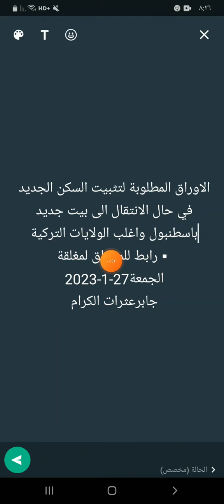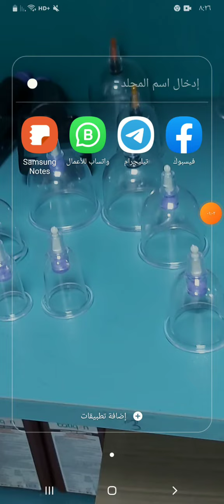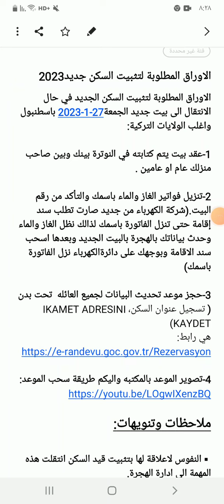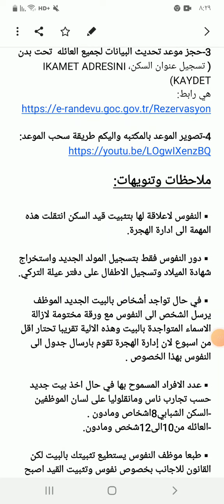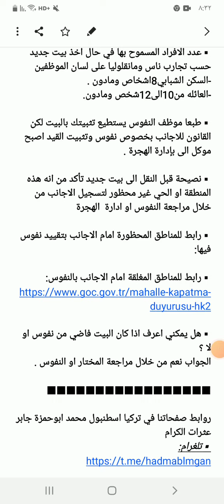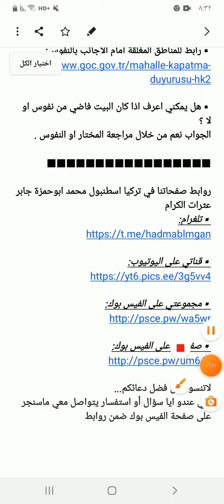الاوراق المطلوبة لتثبيت السكن الجديد(بيت جديد)باسطنبول واغلب الولايات،رابط للمناطق لمغلقة27-1-2023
الاوراق المطلوبة لتثبيت السكن الجديد في حال الانتقال الى بيت جديد الجمعة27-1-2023 باسطنبول واغلب الولايات التركية:

1-عقد بيت يتم كتابته في النوترة بينك وبين صاحب منزلك عام او عامين .

2-تنزيل فواتير الغاز والماء باسمك والتأكد من رقم البيت.(شركة الكهرباء من جديد صارت تطلب سند إقامة حتى تنزل الفاتورة باسمك لذالك نظل الغاز والماء وحدث بياناتك بالهجرة بالبيت الجديد وبعدها اسحب سند الاقامة وبوجهك على دائرةالكهرباء نزل الفاتورة باسمك)

3-حجز موعد تحديث البيانات لجميع العائله تحت بدن
( تسجيل عنوان السكن،IKAMET ADRESINI KAYDET)
هي رابط:

ملاحظات وتنويهات:

▪︎النفوس لاعلاقة لها بتثبيت قيد السكن انتقلت هذه المهمة الى ادارة الهجرة.

▪︎دور النفوس فقط بتسجيل المولد الجديد واستخراج شهادة الميلاد وتسجيل الاطفال على دفتر عيلة التركي.

▪︎في حال تواجد أشخاص بالبيت الجديد الموظف يرسل الشخص الى النفوس مع ورقة مختومة لازالة الاسماء المتواجدة بالبيت وهذه الالية تقريبا تحتار اقل من اسبوع لان إدارة الهجرة تقوم بارسال جدول الى النفوس بهذا الخصوص .

▪︎عدد الافراد المسموح بها في حال اخذ بيت جديد حسب تجارب ناس ومانقلوليا على لسان الموظفين
-السكن الشبابي8اشخاص ومادون .
-العائله من10الى12شخص ومادون.

▪︎طبعا موظف النفوس يستطيع تثبيتك بالبيت لكن القانون للاجانب بخصوص نفوس وتثبيت القيد اصبح موكل الى بإدارة الهجرة .

▪︎نصيحة قبل النقل الى بيت جديد تأكد من انه هذه المنطقة او الحي غير محظور لتسجيل الاجانب من خلال مراجعة النفوس او ادارة الهجرة

▪︎هل يمكني اعرف اذا كان البيت فاضي من نفوس او لا ؟
الجواب نعم من خلال مراجعة المختار او النفوس .